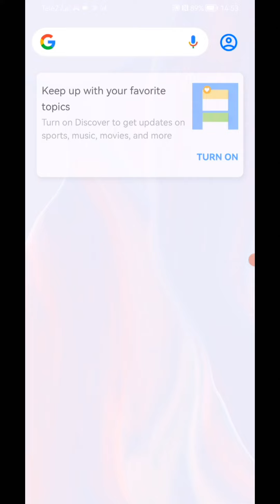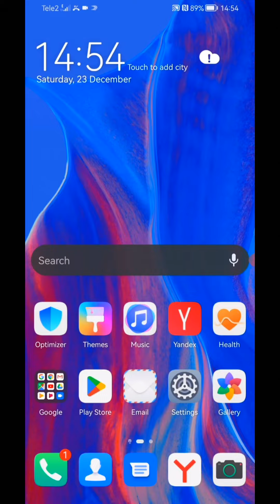Huawei P Smart Z screen recording call / Incoming call